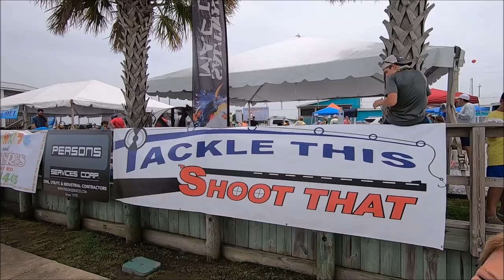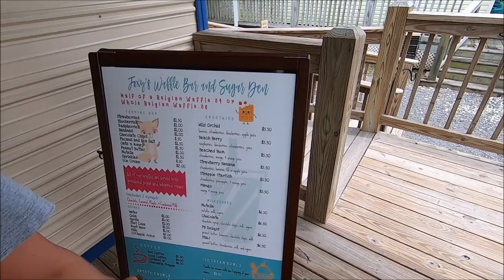E.Rowe Fishing TOURN & Fast Snake: Ice Cream Search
We just cruised upon it in search of ice cream.

Contact with Paper:
Exploring Alabama
POBox 104